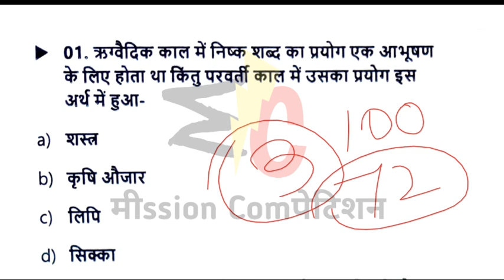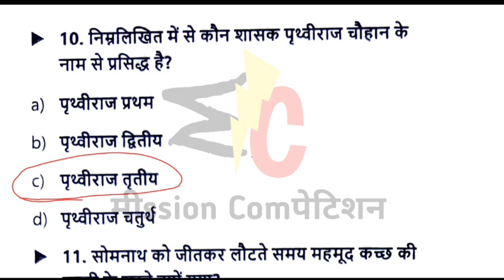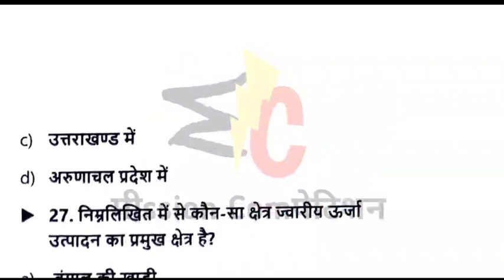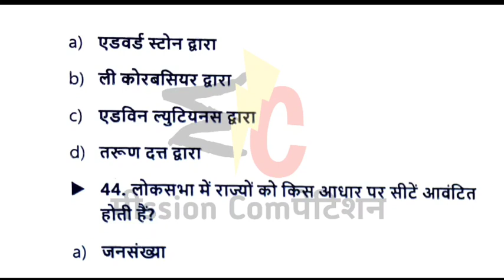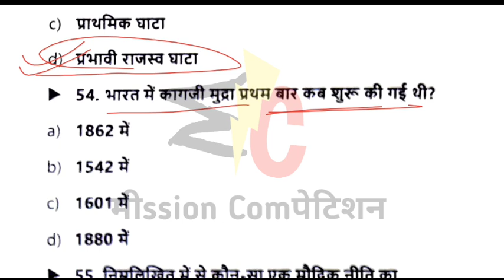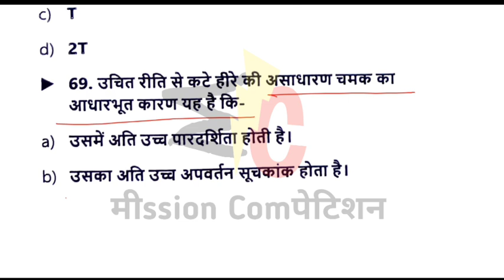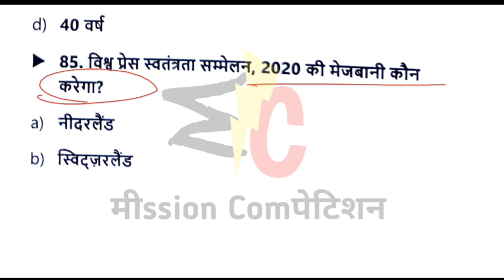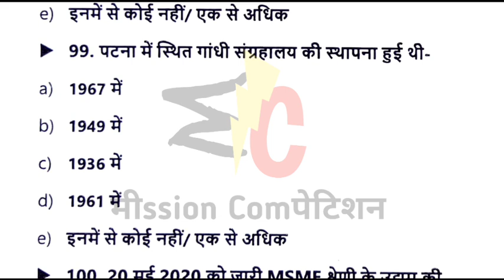Bihar Daroga, Bihar ESI Mains, Bpsc cdpo💯 | Set 02 | 100MCQs🚀 | Cut Off 72+🔥 | उतर एवं व्याख्या सहित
new vacancybpssc
bihar esi Mains 2021
bpsc cdpo pre 2021
bpsc cdpo new vacancy 2021